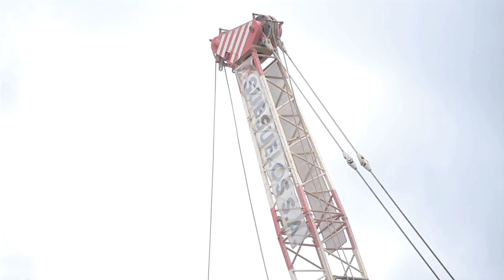AVANCE DE OBRA DEL PROYECTO BD BACATA (BOGOTÁ) SEPTIEMBRE 2013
El proyecto tendrá cinco usos: -- Vivienda: 396 apartamentos -- Oficinas: 117 oficinas -- Hotel: 364 habitaciones -- Centro comercial de convivencia: 30 locales -- Parqueadero (privado y público): 700 plazas. EL BD Bacatá comenzó a construirse el año 2011 y estará terminado en el 2015.

•    Los FiDis (Figura Internacional de Derecho Fiduciario) no son una inversión financiera, por tanto, no garantizan una rentabilidad ni su redención en un plazo determinado. Los FiDis son un derecho fiduciario tradicional sobre área, cuya rentabilidad depende del desempeño del activo inmobiliario subyacente. Cada FiDi variará según el contrato de fiducia que lo regule. La información aquí presentada es de carácter exclusivamente informativo e ilustrativo y no es, ni pretende ser, fuente de asesoría legal o financiera de ningún tema. Esta información no constituye oferta de ningún tipo y está sujeta a cambios sin previo aviso.